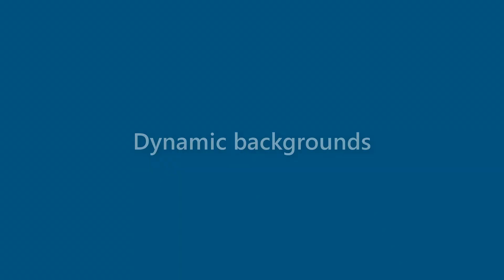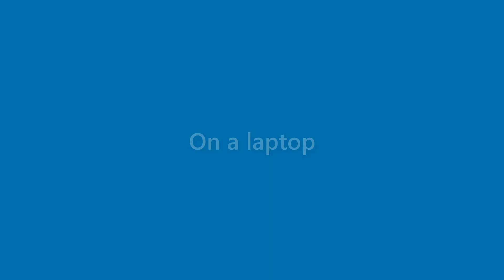Ida Curtis - appearance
Name Look - Ida Curtis - appearance. In this video we present "Ida Curtis" name look and feel in various scenarios.
This video will cover:
How does "Ida Curtis" look as a personal letterhead?
How does "Ida Curtis" look on a business card?
How does "Ida Curtis" look on a computer/laptop screen?
How does "Ida Curtis" look with different background colors?
How does "Ida Curtis" look with various fonts?